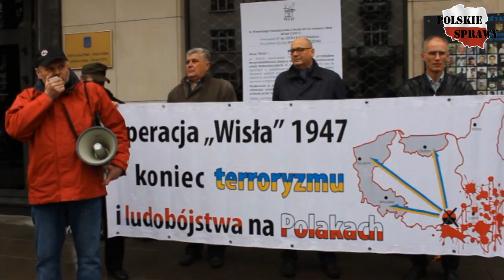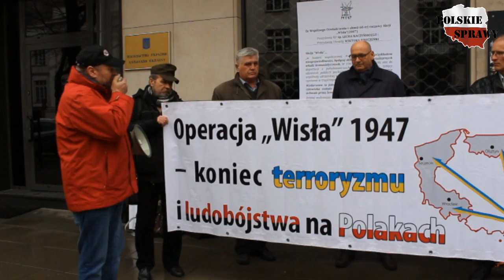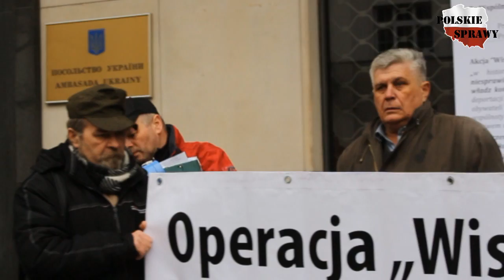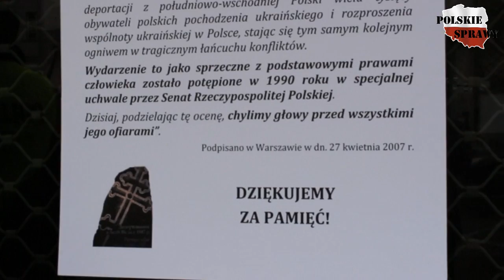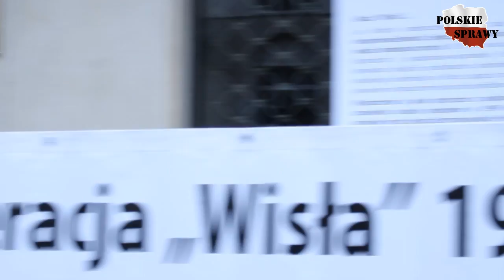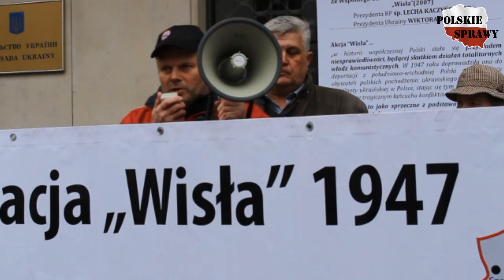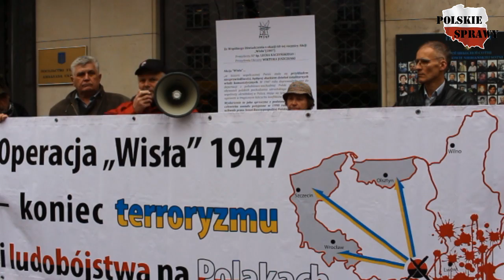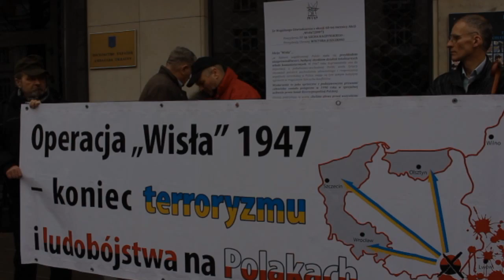Operacja "Wisła" była słuszna! - pikieta pod Ambasadą Ukrainy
Operacja "Wisła" była słuszna! - pikieta pod Ambasadą Ukrainy - 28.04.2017, Warszawa